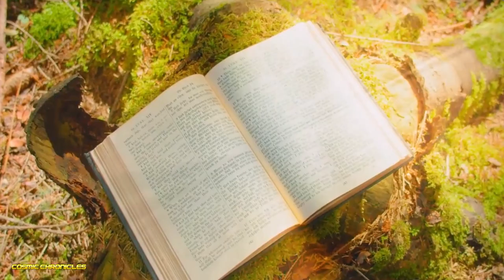What the Book of Enoch Reveals Will Shock You | The Truth About Human Origins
🟡​ The Book of Enoch is an ancient, mysterious text excluded from the biblical canon but filled with fascinating revelations.

It centers on Enoch, a man who ascended to heaven without dying, and the story of the Watchers, angels sent to Earth to oversee humanity.

Corrupted by their attraction to human women, these fallen angels fathered a race of giants, the Nephilim, who brought chaos and violence to the world, ultimately leading to the Great Flood.

According to the Book of Enoch, the Watchers taught humans forbidden knowledge, such as astrology and metalworking.

This secret knowledge led to their punishment: they were cast into the abyss. Some theorize the Watchers were extraterrestrial beings who influenced human evolution and progress, linking them to the Annunaki from Mesopotamian mythology.

The text delves into themes of morality and spirituality, highlighting the consequences of the Watchers’ actions and the dangers of misusing knowledge and power.

Connections between the Book of Enoch and other ancient traditions, such as Sumerian and biblical accounts, fuel theories of a far more complex human history than we commonly believe.

The Book of Enoch also reveals hidden knowledge about the universe, the stars, and the forces that govern the cosmos. Many believe these teachings could unlock secrets about humanity’s potential.

The text is not just a tale of past events but a warning about the limits of ambition and the consequences of corruption.

Exploring the Book of Enoch is a journey into a narrative that challenges conventional beliefs about human origins, extraterrestrial involvement, and lost civilizations.

It invites us to question our history and the significance of ancient knowledge, suggesting that the truth may be far more extraordinary than we imagine.

🟢​ Indispensable software